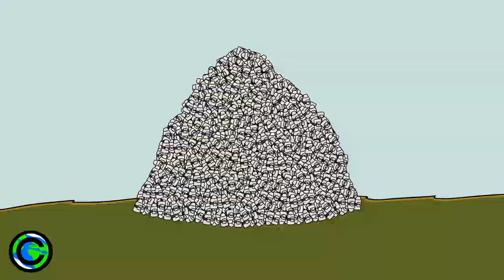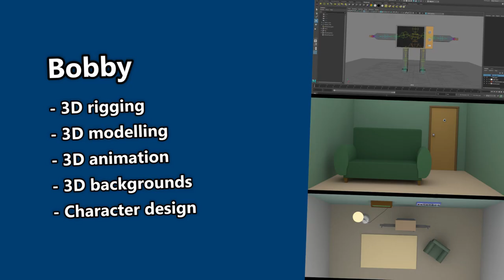A Foolish Notion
A Foolish Notion is a short animated documentary that shows a world in denial about Global Warming. It flips the cliché method of raising awareness on it's head by humouring viewers instead of scaring them, while also informing them of the affects of Climate Change and how to help prevent or slow it.

This project has been 4 months in the making and the credits are displayed at the end of the video. I hope you all enjoy!
Music Credits